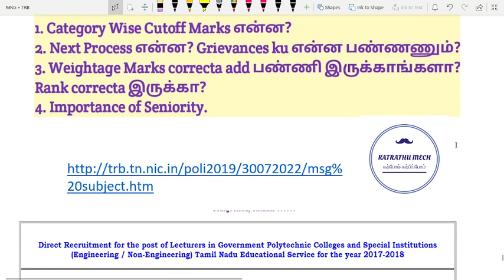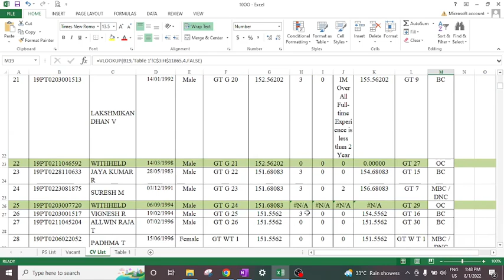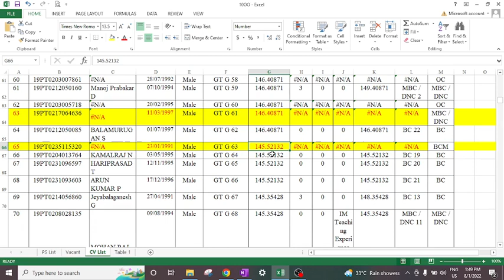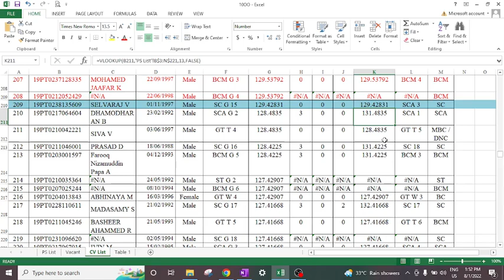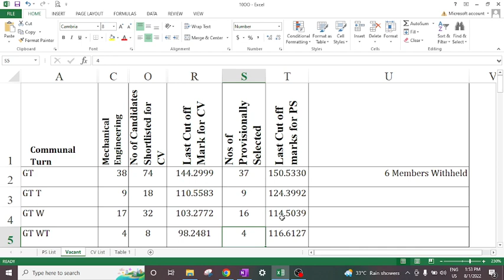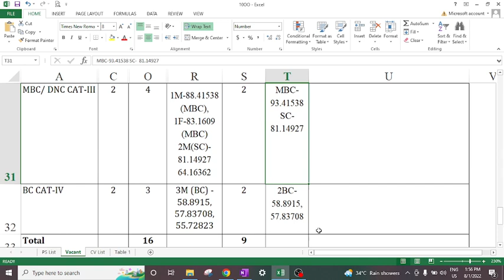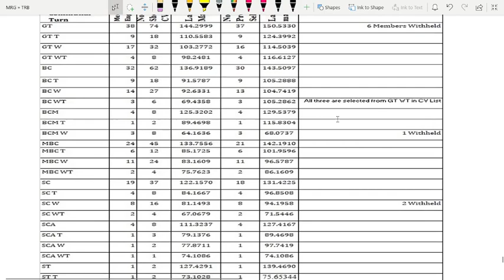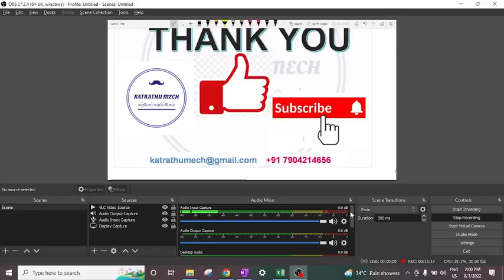TRB Polytechnic Provisional List Released | Mech Dept Analysis | Grievances க்கு என்ன பண்ணணும்?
TRB Polytechnic Provisional List Released | Mech Dept Analysis | Grievances க்கு என்ன பண்ணணும்? | Next Process என்ன?

In this video, shared the informationn about trb polytechnic exam provisional selection list and the procedure to approach for the grievances. And also shared a detailed analysis of mechanical engineering cutoff marks in each category, importance of seniority, next process of selection, probable date of getting appointment letter, etc.. It will be helpful for the aspirants who are seeking to know about TRB CV procedure and awaiting for final selection results.

PDF materials/notes are available for sales, which cover important key concepts and previous year questions with solved solutions
1. TRB - 2021, 2017, 2016, 2012, 2006-07, 2002-03.
2.  TNPSC - AE, All-State PSC, SSC-JE, RRB-JE, ESE, and GATE Examination Questions.

Complete Engineering Mathematics - Rs.500
 * Linear Algebra (Matrix),
 * Differential Calculus
* Vector Calculus
* Differential Equations
* Laplce Transforms
* Probability and Statistics
* Numerical Methods.

Mechanical Courses - Each Rs.100
* Operations Research
* Engineering Materials

Interested members can buy.